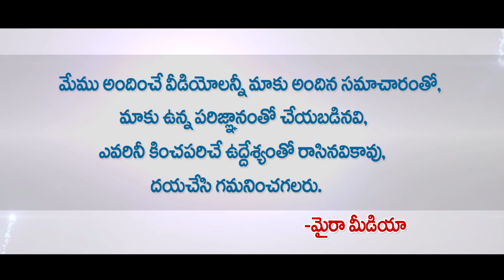వైసీపీలో చేరిన వెంటనే చంద్రబాబు పై సంచలన వ్యాఖ్యలు చేసిన మోదుగుల Modugula Venugopala Reddy Joins YCP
వైసీపీలో చేరిన వెంటనే చంద్రబాబు పై సంచలన వ్యాఖ్యలు చేసిన మోదుగుల | TDP MLA Modugula Venugopala Reddy Joins YCP | Myra Media

The Guntur West MLA Modugula Venugopala Reddy is all set to quit Telugu Desam Party.

MLA has also confirmed that he can't stay at a place where there is no respect for him. Till now he has waited for a phone call from CM Chandrababu Naidu..as there is no response from high command, Modugula has decided to quit TDP.